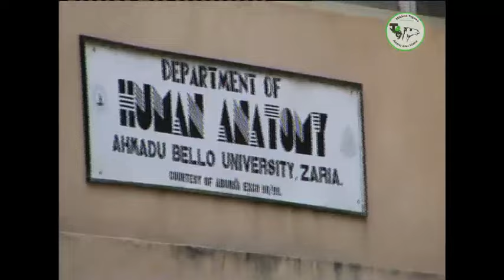Aminu Alan Waka [Jami'a Gidan ban kashi] (Official Video)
jami'a Gidan ban kashi. waka ce mai zaburarwa akan yarda jami'a ta kasance muhallin horarwa a dukkan janibin rayuwa. akwai jajirtattun malamai na gari da kuma kishiyoyinsu. wannan waka fadakarwa ce kuma zaburarwa ce sannan tunasarwa ce ga masu hankali da lura.
Official YouTube Channel of Taskar Alan Waka.